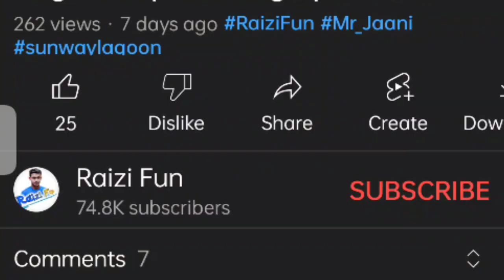|| Rai ji fun || sunway lagoon water park 2022 vlog || eid special vlog part 2 || Raizi Fun ||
# Rai ji fun # RAI JI FUN # rai ji fun RaiziFun Mr_Jaani sunwaylagoon waterpark

# This video is sunway lagoon water park 2022 vlog || eid special vlog part 2 || Raizi Fun ||

sunway lagoon 2022
# sunway lagoon water park 2022 vlog || eid special vlog part 2 || Raizi Fun

Script :  Raizi Fun
Shoot :  Raizi Fun
Editing & Thumbnail : Raizi

Rizwan # Rizi fun # Raizi fun # raizy.fun #  rizy fun #

  Crazy fun # Rising Sun # rising fun

Rizwan # Rizifun # Raizifun # raizyfun # rizyfun # Crazyfun #  RisingSun # risingfun # R 2 Fun # R 2 F